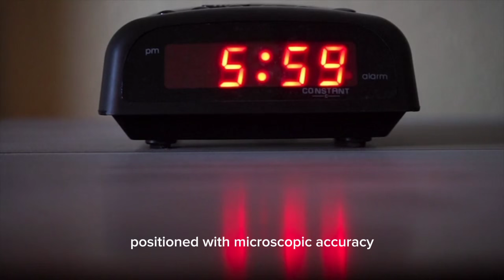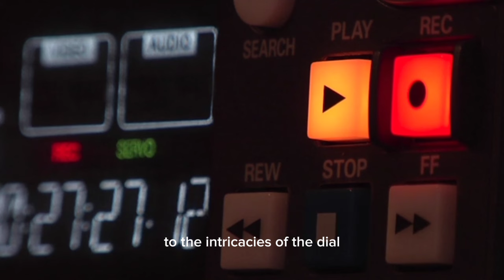"Behind-the-Scenes at a Luxury Watch Manufacturing Atelier"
Stepping into the hallowed halls of a luxury watch manufacturing atelier is akin to entering a realm where time itself is meticulously crafted. The air is charged with an almost palpable sense of precision and dedication as artisans, often clad in white lab coats, huddle over meticulously organized workbenches. Each watchmaker, a maestro in their own right, delicately handles minuscule components with tools that seem almost surgical in nature. The hum of machinery, calibrated to the finest tolerances, adds a rhythmic cadence to the space, underscoring the symphony of craftsmanship at play.

At the heart of the atelier, master watchmakers peer through magnifying glasses, their hands a blur of dexterity as they assemble intricate movements with a surgeon's precision. Tiny gears mesh seamlessly, and jeweled bearings, positioned with microscopic accuracy, ensure a symphony of gears operates flawlessly. The meticulous nature of watchmaking reveals itself in the assembly process, where even the slightest deviation can disrupt the delicate dance of timekeeping. It's a ballet of precision, where every movement is choreographed to create a masterpiece that will stand the test of time.

Surrounding the watchmakers are shelves adorned with an array of components – dials, hands, crowns – each awaiting its moment to be integrated into a horological marvel. The palette of materials ranges from the understated elegance of rose gold to the high-tech allure of ceramic, and gemstones carefully selected for their brilliance. Artisans specializing in various crafts, from guilloché engraving to gem setting, work in tandem to infuse each timepiece with a distinct personality and aesthetic allure.

The artistry extends beyond the mechanics to the design studio, where visionary minds sketch, prototype, and refine the aesthetic identity of each watch. The design process is a delicate dance between tradition and innovation, where homage is paid to heritage while embracing contemporary sensibilities. The marriage of form and function is a guiding principle, with meticulous attention given to every detail, from the curvature of the case to the intricacies of the dial.

In a corner dedicated to quality control, watches undergo a battery of tests to ensure they meet the exacting standards of their makers. The watches are subjected to variations in temperature, pressure, and humidity to simulate real-world conditions, and their precision is measured with instruments that capture time with unparalleled accuracy. It is here that the culmination of craftsmanship meets the relentless pursuit of perfection.

The atelier is not merely a workshop; it is a sanctuary where time is revered and elevated to an art form. The legacy of centuries-old watchmaking traditions is palpable, and yet, innovation is the heartbeat that propels these artisans forward. Each watch leaving the atelier is not just a timekeeping instrument but a testament to the fusion of human ingenuity and mechanical mastery. The behind-the-scenes glimpse into this world of horological splendor leaves an indelible impression, a profound appreciation for the meticulous craftsmanship that transforms a collection of gears and springs into an enduring symbol of luxury and precision.